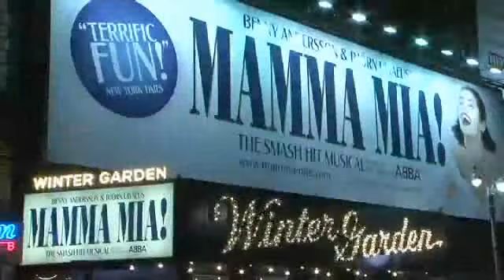BWW TV: Broadway Beat - MEMPHIS, Kate Baldwin and AFTER MISS JULIE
for more information. In November 2009, Broadway Beat caught up with MEMPHIS, Kate Baldwin and AFTER MISS JULIE.